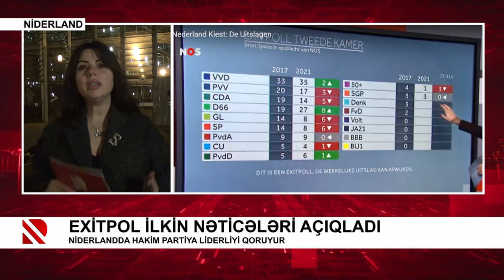Exitpol ilkin nəticələri açıqladı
Niderlandda hakim partiya liderliyi qoruyur